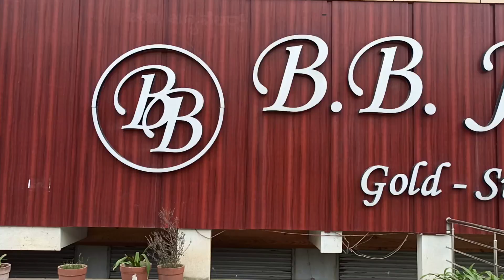Prank | 😠😠Buying Diamond earring for wife |Tamil| Vlog| Couple